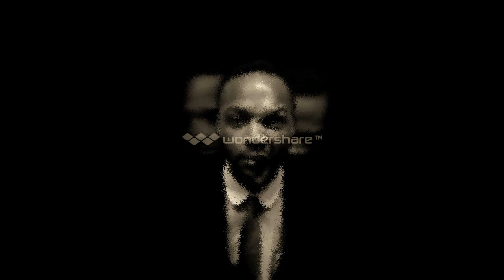Milibeatz-Predatory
Throwback Thursday!
A beat I made back in 2008/09 using Reason 3 or 4 I dont fully remember, stumbled on it going through my files on my laptop, genuinely thought I lost it.

Samples; Predator 2 (20th Century Fox)
Predator Photo; Deviantart.com
Photo of Milidee; Johanna Dart (on FB) (xpinkperfectionx on IG)